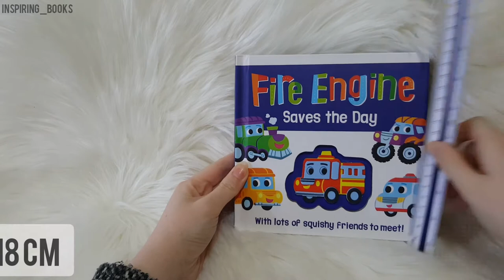igloobooks - Fire Engine Saves the Day